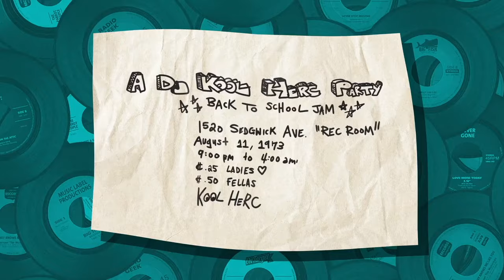DJ Kool Herc's Turntables: Hip Hop Extraordinaire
Hip hop culture has infiltrated every aspect of American life but back in 1970's New York, two topics defined the era: disco music and crime. Over in the Bronx, 16-year-old Jamaican immigrant Clive Campbell (aka. DJ Kool Herc) wasn’t a fan of either. This is the story of how DJ Kool Herc made New York the birthplace of hip hop.